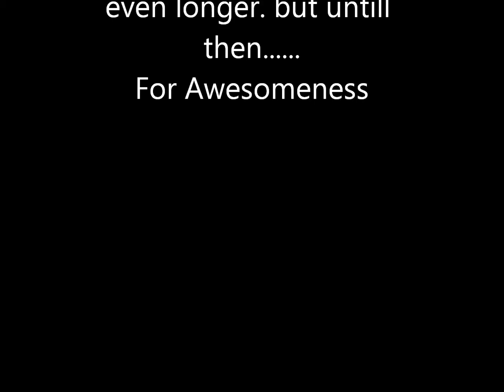Short announcement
I know this is a really pointless video but I couldn't
really let u guys know any other way.